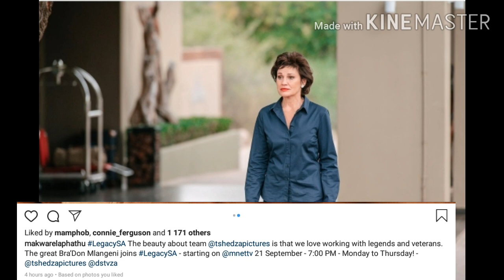Congrats to Ntate Don Mlangeni Nawa and Michelle Botes (aka Cherel de Villiers)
Congrats to Don Mlangeni Nawa and Michelle Botes (Cherel de Villiers)